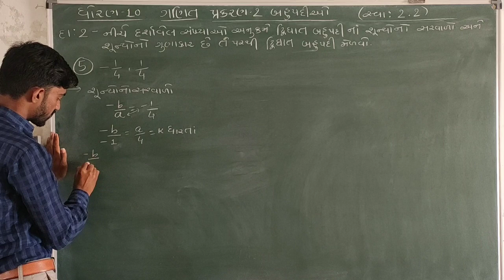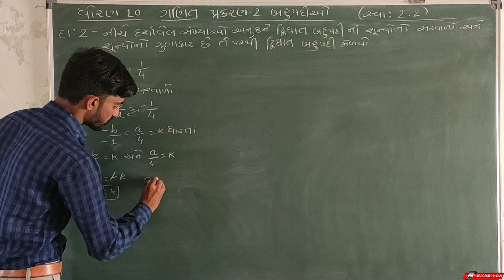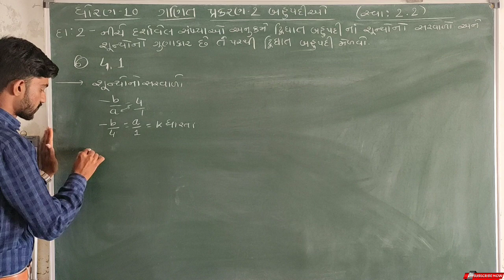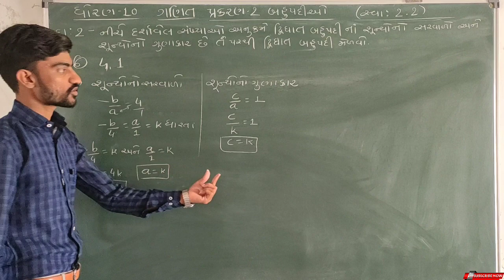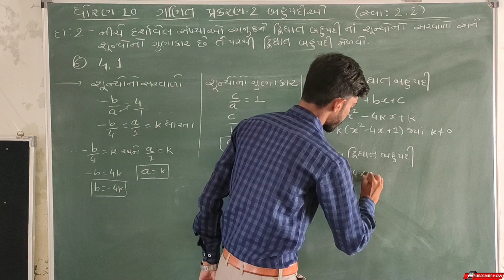Std 10 Maths Ch-2 બહુપદીઓ (Polynomials) Ex:2.2 Q-2 (5&6) in Gujrati by Shyam Chudasama